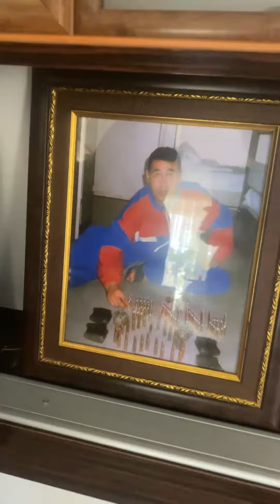ŞEHİDİMİZ SÜLEYMAN KÖSE'NİN ANNESİ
ŞEHİDİMİZ SÜLEYMAN KÖSE'NİN ANNESİ Ruhun şad olsun ŞEHİDİM🤲🏻🇹🇷şehit anne vatan aksaray